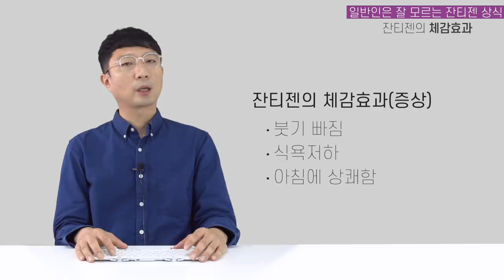일반인은 잘 모르는 잔티젠 상식! 작용기전, 체감효과, 고르는법, 섭취방법! (제품추천은 댓글에..)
모바일에서 영상끊김 현상이 있어서 부득이하게 재업로드 합니다.

이번 영상은 잔티젠 상식입니다. 잔티젠 작용기전부터 체감효과, 고르는법 섭취방법까지 확인하세요

0:00 영상개요
1:47 잔티젠 효과논란
3:43 작용기전
4:56 실제 체감효과
5:48 잔티젠 고르는법
9:13 잔티젠 섭취방법

잔티젠 추천리스트입니다.

*2주분으로 포장되어있는 제품은 추천하지 않습니다.
*컨셉원료가 들어있는 제품은 추천하지 않습니다.
*무분별한 복합기능성 제품은 추천하지 않습니다.

*공통 추천기준
- 컨셉원료 사용 없이, 잔티젠 100%에 집중한 제품
- 4주분 제품
- 네이버 쇼핑 잔티젠 키워드 1페이지 노출 제품(광고제품 제외)

(1,2,3은 추천 순위가 아닙니다.)

1.

2.

3.